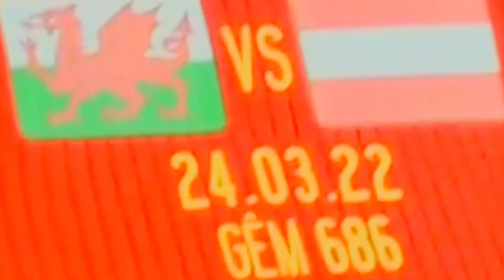Wales National Anthem (vs Austria) - FIFA World Cup 2022 qualifying